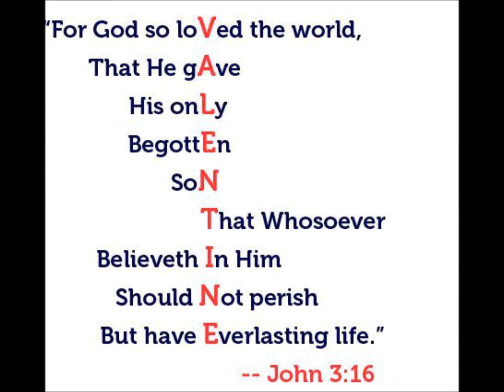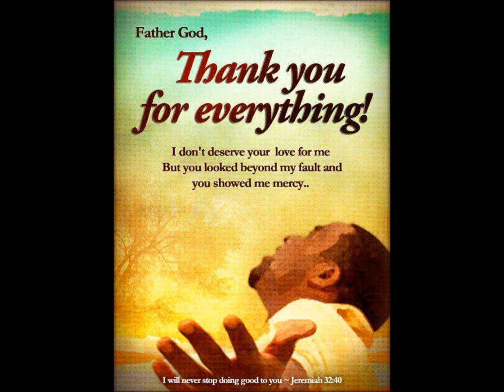Turagusenga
Rwanda gospel catholic song

Choral